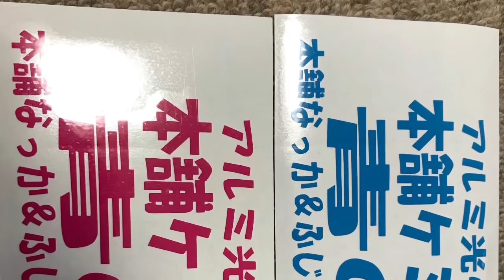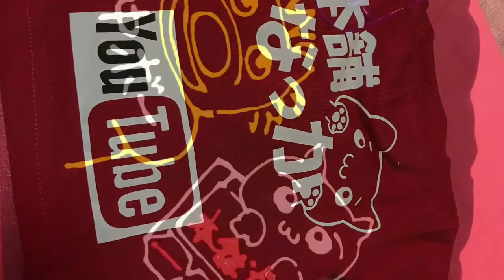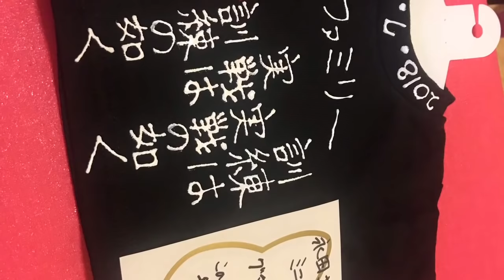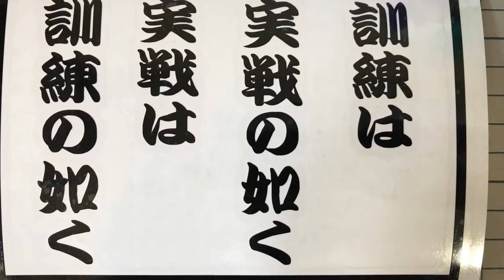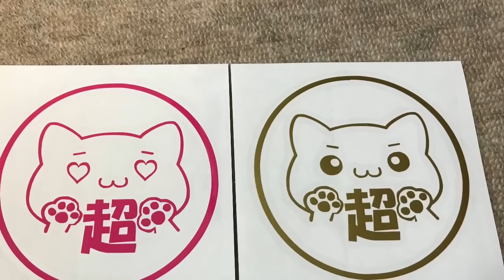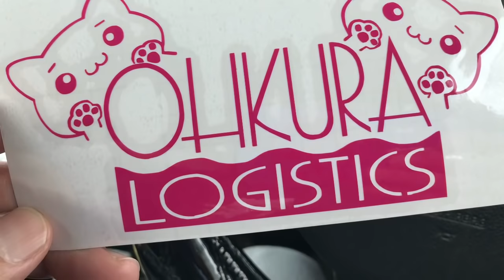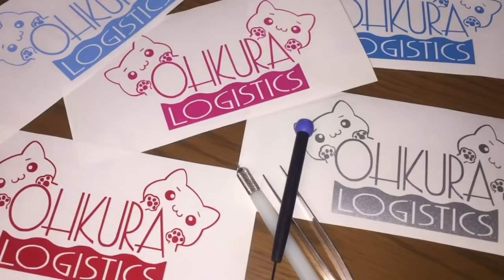歴代ミニTデカTの写真をモーちゃん風に繋げてみたら😃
ご覧 いただき ありがとうございます🙆
今回は 歴代のミニTデカTの写真を繋げただけの動画です！
抜けてる方が居てたらスイマセン🙇‍♀️💦
これからも ボチボチ作りたいと思ってます❣️
本舗なっか メルカリも 宜しくお願いします💁‍♀️